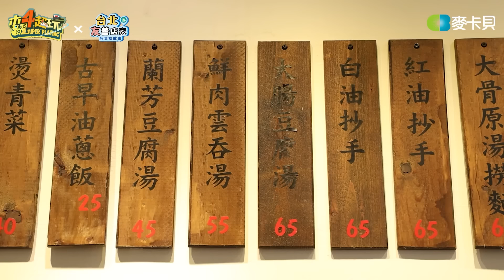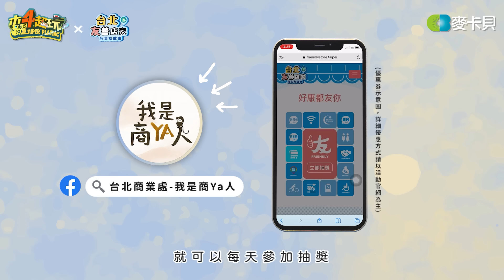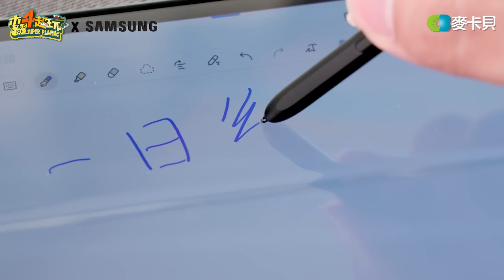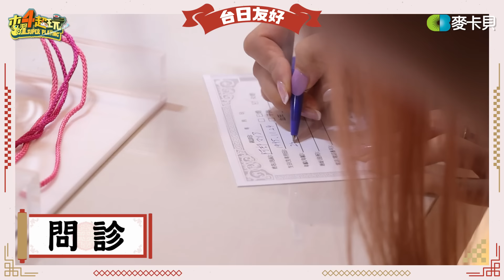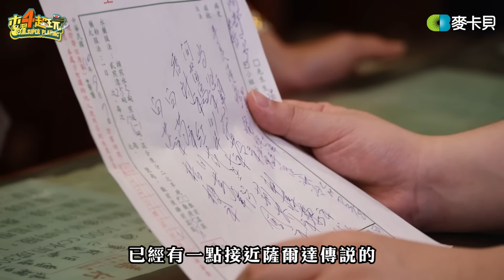《一日系列第一百六十二集》邰哥出現返老還童的跡象？！工作結合興趣挑戰老祖宗的智慧!!!－一日中藥行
感謝乾爹↓↓↓
台北友善店家X台北好康都友你！
10/1-10/31活動期間，
不僅註冊登入日日抽、不限金額消費還可以立即抽、
持優惠券前往店家兌換還有IPhone與超實用家電等多種大獎等著你！
現在就快點進去連結註冊吧！
台北友故事小旅行相關資訊請洽【台北市商業處-我是商Ya人】：

感謝乾爹↓↓↓
Galaxy Z Flip3 5G
1.9吋封面螢幕，比五自拍，輕鬆捕獲各種美照！
小巧外型與繽紛色系，時尚隨手，Fashion我有！
IPX8防水等級，遇水免緊張！就要培養你處變不驚的美學～
Galaxy Z Fold3 5G
摺疊機第一支S Pen！讓書寫擁有SPA及享受！多工視窗，讓你工作效率大提升～7.6吋大螢幕再給你娛樂滿滿享受！
❤️開賣旗艦禮遇❤️
甜蜜價30,888起就能輕鬆入手，購買登錄再送原廠好禮

感謝乾爹↓↓↓
生元草本官網

感謝乾爹↓↓↓
台北新板希爾頓酒店